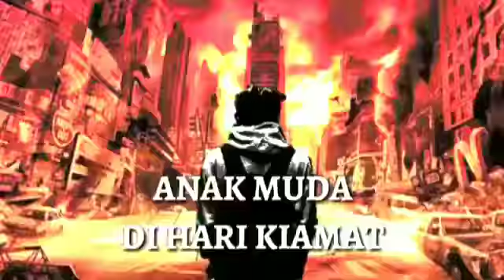Anak Muda Di Hari Kiamat. - Ust. Abdul Somad